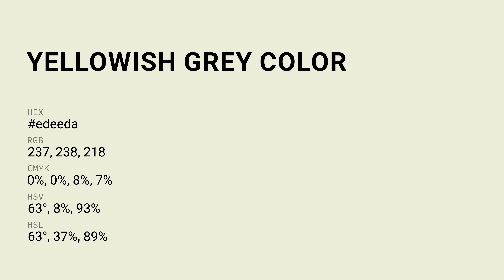Yellowish Grey color edeeda hex color - Green color - Cool color edeeda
What color is Yellowish Grey ? edeeda hex color - Green color - Cool color edeeda

Hex edeeda Color Code is also known as Yellowish Grey color.

Hex edeeda Color code in RGB color code model is created after adding 92.94% red color, 93.33% green color and 85.49% blue color.
Hex edeeda Color code in CMYK color (process color) code model is generated after subtraction of 0% cyan, 0% magenta, 8% yellow and 6% black.